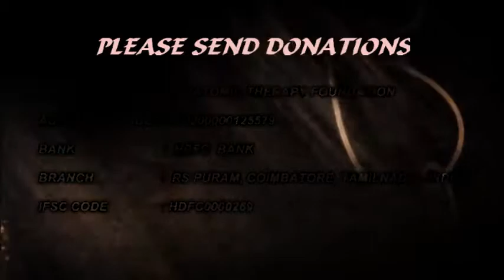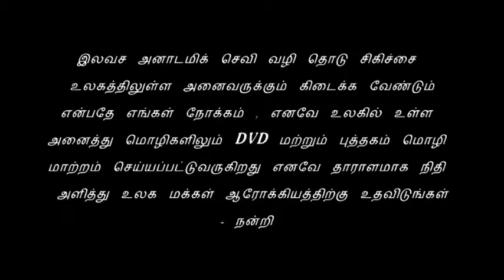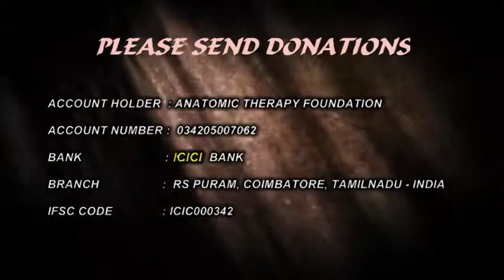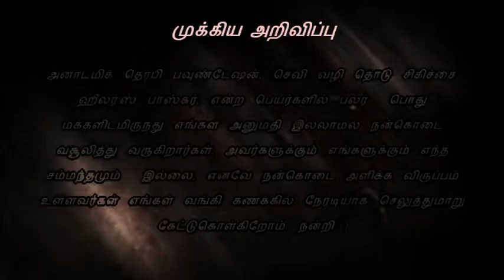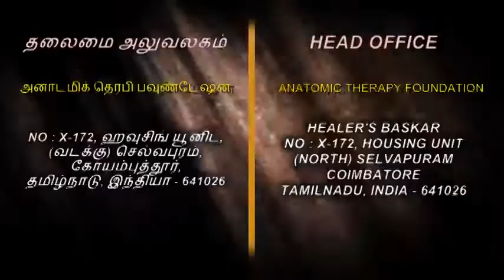Anatomic Therapy 2013 - DVD-10